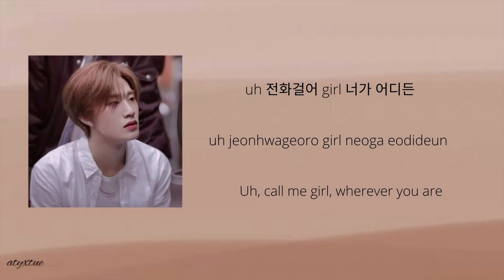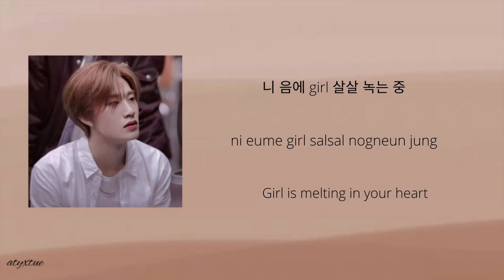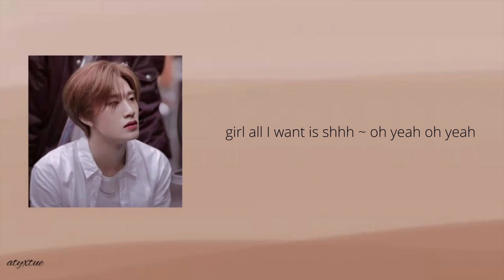Bang Yedam (방예담) - Melting (녹는중) lyrics Han/Rom/Eng 가사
Hello everyone!

cr:@ thefaceofanoth
lyrics: Bang Yedam